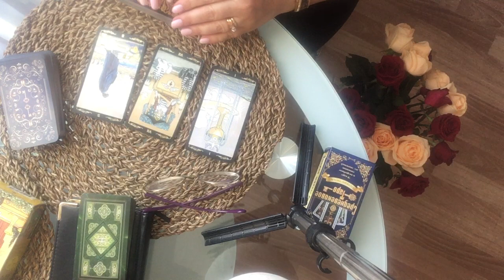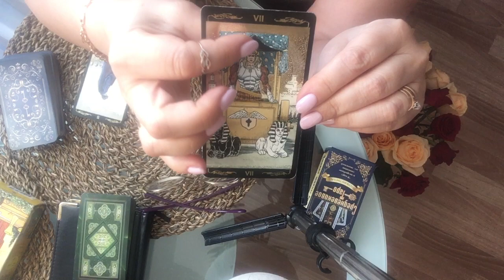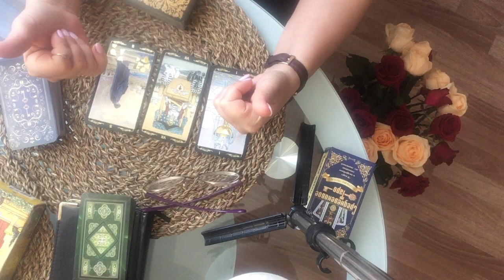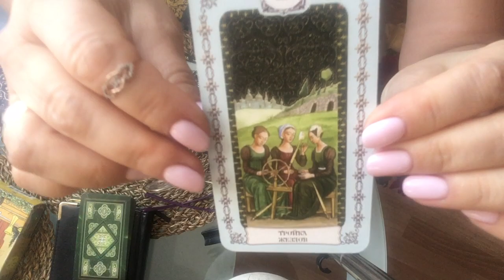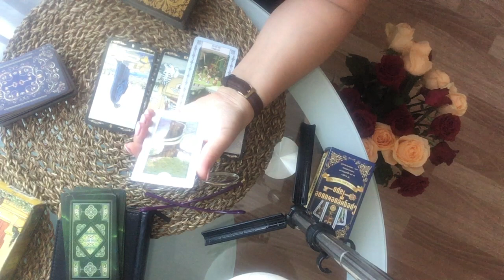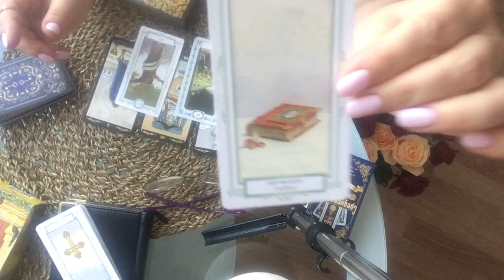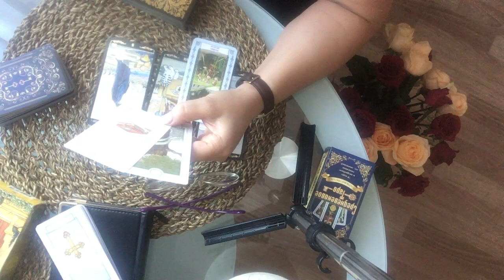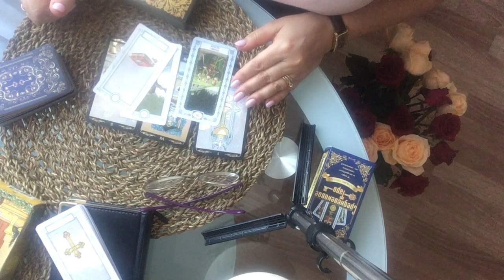ВОДОЛЕИ ТАРО НЕДЕЛЯ 11-17 МАРТА 2019 г (общий прогноз)